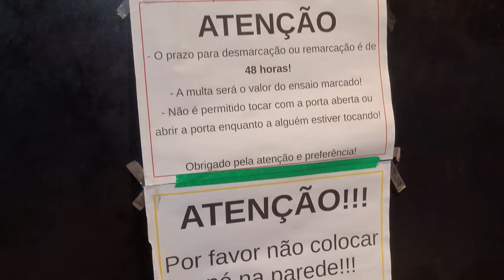Apresentando a Sala Grande 2022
Marque seu ensaio!
Mercearia Music: estúdios e acessórios!

Estúdios Mercearia Music: estúdios de ensaio e lojinha com venda de acessórios como: correias, baquetas, palhetas, cordas e etc. Localizado em Taguatinga Norte, Brasília - DF. Possuímos duas salas tamanho Pequena de 15m² e Grande de 25m²!